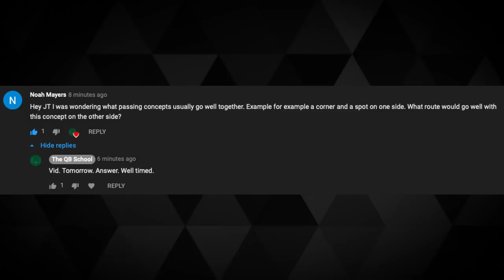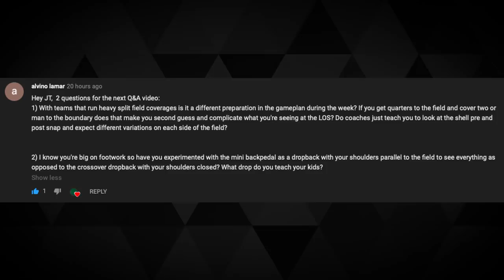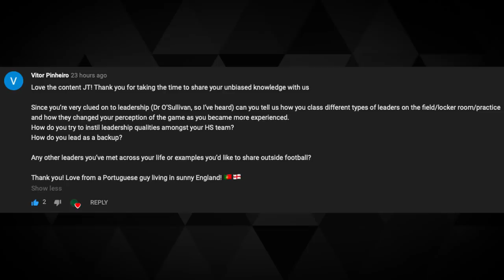How do Pass Concepts Fit Together?